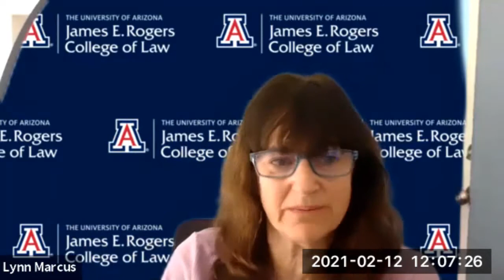"Racism in U.S. Immigration Law and Policy" w/ Professor Shoba Sivaprasad Wadhia, Penn State Law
Recorded Feb. 12, 2021, as part of The Bacon Immigration Law & Policy Speaker Series at the University of Arizona James E. Rogers College of Law.